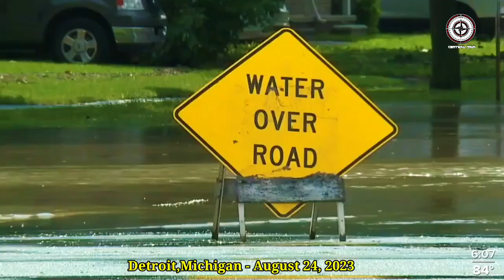Brazil, Canada, America Doomsday! ||Natural Disaster News Around the World Today (August 26, 2023)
Floods in Detroit,Michigan.August 24, 2023

Heavy overnight rain led to street flooding in the Detroit area and other parts of southeastern Michigan on Thursday including tunnels leading to Detroit’s main airport, officials said.

A flood warning was in effect until Thursday afternoon for five southeastern Michigan counties: Livingston, Monroe, Oakland, Wayne and Washtenaw. The National Weather Service said urban and small stream flooding was expected and was already occurring in the area Thursday.

Ice Storm in Sao Paulo, Brazil.24 Aug 2023.

Strong winds and ice storms wreak havoc in São Paulo and Santa Catarina, Brazil. Residents were taken by surprise when the storm hit, causing damage to buildings and vehicles.
Local authorities are working to assess the extent of the damage and provide assistance to the affected areas. Meteorologists warn that the volatile weather may continue over the next few days.

Hurricane in Ontario, Canada. August 25, 2023.

Canada's weather agency said the storm would move southeast over the region through Thursday evening. Starting at 10 p.m., other parts of GTA came under similar thunderstorm watch, including Halton Peel, Hamilton, and Waterloo Wellington, among other regions. In Toronto, rain will continue into Friday morning before stopping in the late afternoon, resulting in a clear evening. Photos posted to social media showed heavy flooding in Tilbury and fallen trees near Dresden.

natural disasters, natural disasters 2023
,disasters around the world today, natural disaster 2023, natural disaster, world disasters today, imola flooding, natural disasters today, desastres naturales 2023
1) Earthquakes, volcanic eruptions, mudflows, landslides, landslides, avalanches, volcanoes, lava, cells, collisions, collapses;
2) Floods, tsunamis, limnological disasters, floods, floods;
3) Forest fires, peat fires, glass fires,
4) tornado, cyclone, blizzard, hail, hurricane, hurricane, thunderstorm, typhoon, tempest, lightning, rain, temperature, tropical storm;